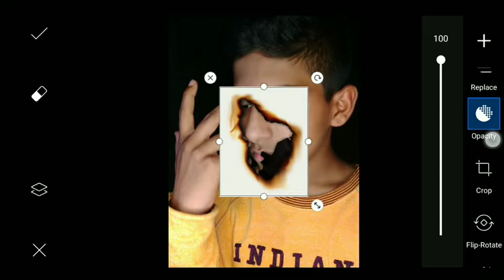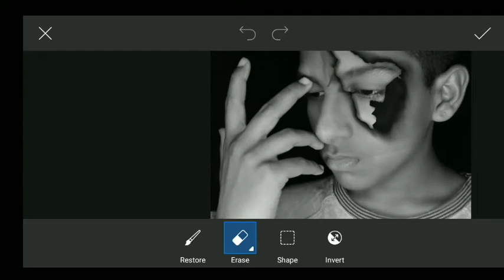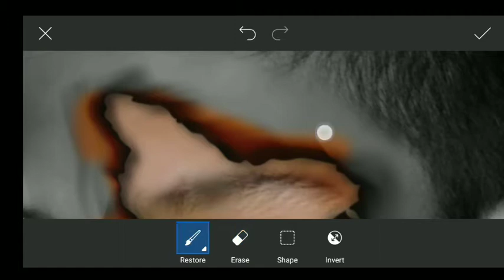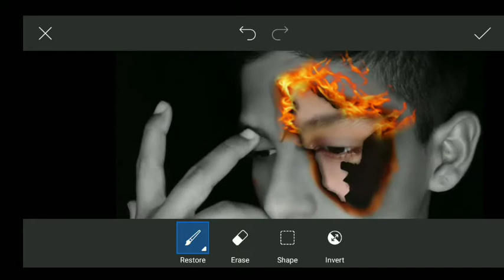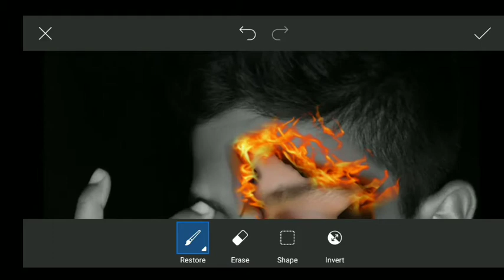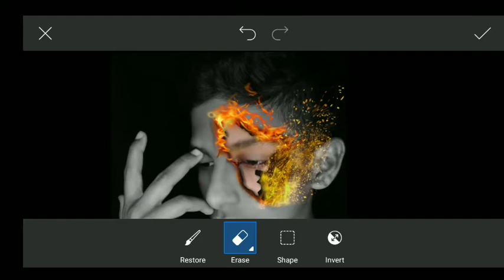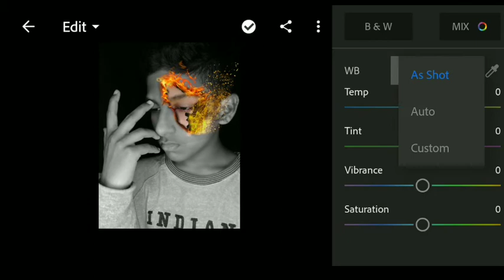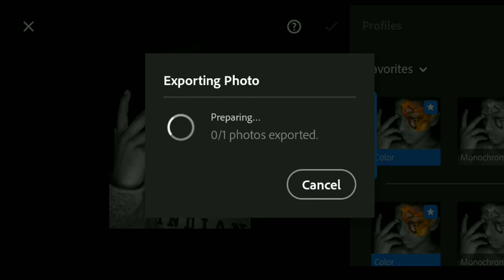Fire effect editing|PicsArt & Lightroom|tranding editing PicsArt tips& trick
Related Topic:
picsart edit,
picsart tutorial,
picsart design,
picsart app,
picsart app download,
picsart aesthetic,
picsart animator,
picsart aesthetic editing,
picsart aesthetic editing tutorial,
picsart aesthetic tutorial,
picsart background,
picsart black drip,
picsart basketball,
picsart b&w editing,
picsart tutorial luka b,
picsart cartoon,
picsart cartoon edit,
picsart color,
picsart cartoonify,
picsart cyberpunk,
picsart change face,
editing picsart,
picsart pc,
picsart dripping,
picsart drawing,
picsart drip tutorial,
picsart draft,
picsart dripping effect,
picsart design tutorial,
picsart editor,
picsart photo
girl picsart,
picsart preto e branco,
picsart face,
picsart fire,
picsart face editing,
picsart face mask,
picsart filter,
picsart for pc,
picsart font,
picsart fire editing,
picsart grime,
picsart gaming logo,
picsart glitch,
picsart grime art,
picsart gas mask,
picsart glowing effect,
picsart glow,
picsart gaming logo design tutorial,
picsart editing,
picsart how to draw,
picsart how to draw cartoon,
picsart how to,
picsart heart,
picsart how to use,
picsart halo,
picsart how to save,
picsart editing hd,
picsart hd,
picsart kya hai,
picsart ideas,
picsart in pc,
picsart ink splash,
picsart in laptop,
picsart intro,
picsart iphone,
picsart in computer,
picsart icon,
picsart joker,
picsart jersey,
picsart jojo,
picsart png,
picsart joker effect,
picsart jackboys,
picsart kpop,
picsart kpop edits,
picsart kinemaster,
picsart king,
picsart keyboard,
picsart kathryn,
picsart kinemaster inshot,
picsart king photo editing,
picsart kpop tutorial,
kpop edit picsart,
picsart k-pop,
picsart logo,
picsart line,
picsart lettering,
picsart manipulation,
picsart ml,
picsart moon,
picsart mask,
picsart money heist,
picsart motor,
my picsart is not working,
my picsart keeps crashing,
my picsart,
picsart me background,
picsart new editing,
Oil Painting
Oil painting picsart
oil painting simple step
photoshop oil painting
picsart paint
picsart smudge paint
vector art
cartoon portrait
cartoon picsart
picsart vector art
picsart vector